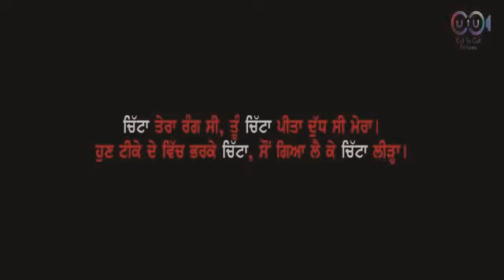plz Stop drugs @save life